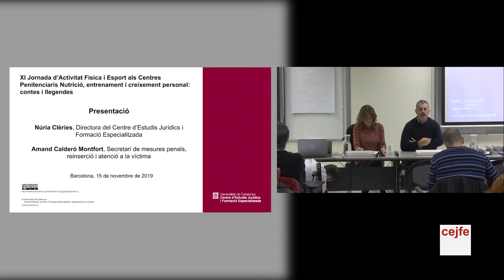Jornada AFE 15.11 presentacio